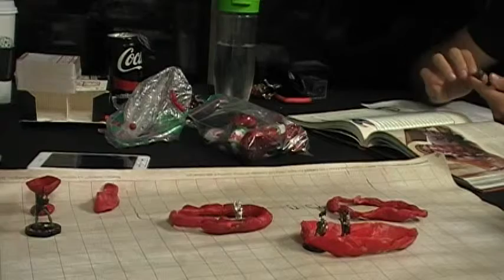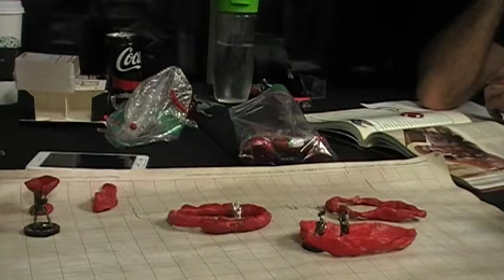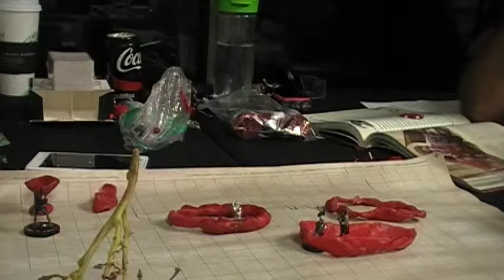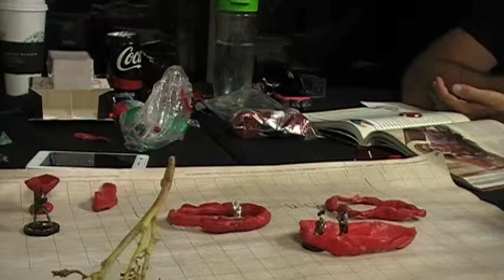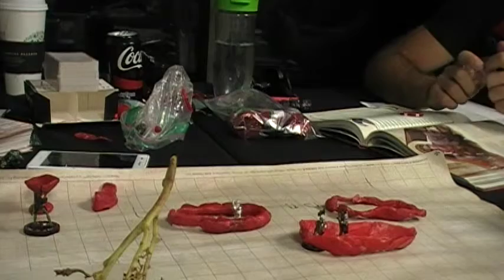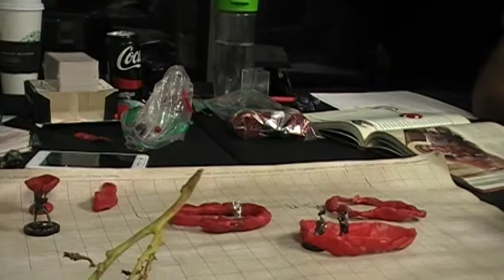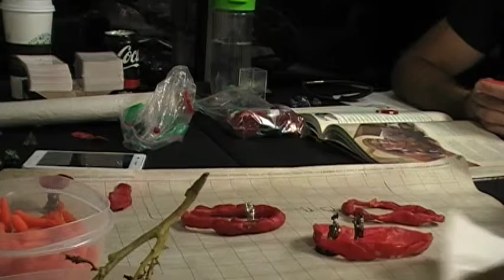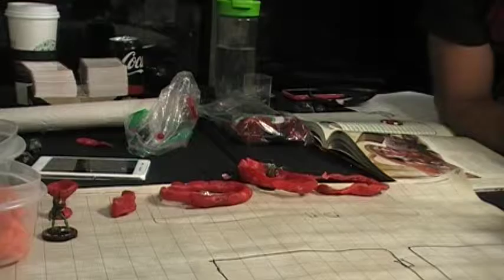Curse of Strahd--D&D Encounters S22 S7 P2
This week at Kingslayer Comics, the Burning Brooms retreat from the windmill, explore the lake, rescue a Vistaii girl, and enter the city of Vallaki where the Relics have been stolen from St Andral's Church by a grave digger for a coffin maker with boxes of vampires.